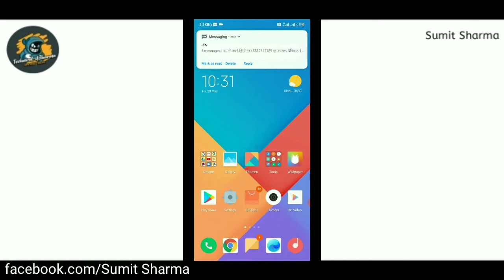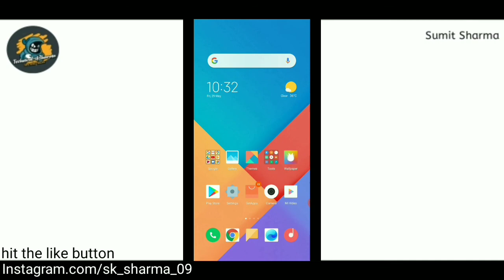How To Delete YouTube Watch History videos || YouTube पर देखे हुए वीडियो की हिस्ट्री डिलीट कैसे?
हैलो दोस्तों welcome back my YouTube channel आज मैं आपको बताऊंगा YouTube पर देखे हुए सारे वीडियो कैसे डिलीट कैसे?

To do this on the YouTube website, click the menu button at the top left corner of the page, and then click the “History” option. To the right of your watched videos, click the “Clear All Watch History” command. A dialog box will appear, asking you for confirmation. Click “Clear Watch History” to confirm your choice.